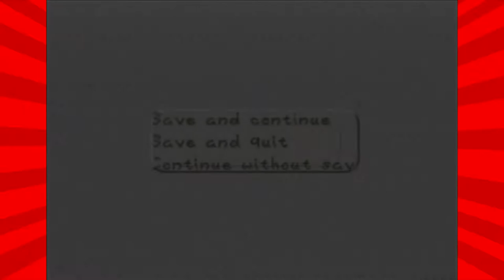Paper Mario w/ Dennis Episode 3 - Twink n' Dink Get High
So um...you wanna get hiiiiiiiiiiiiiiiiiiiiiiiiiiiigh?